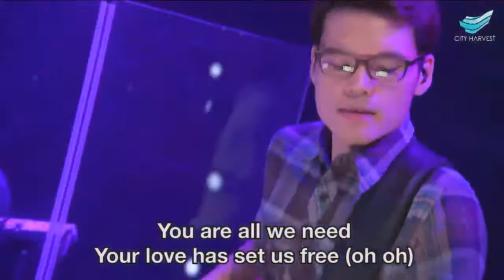Alive - Aldrich Tjahjadi